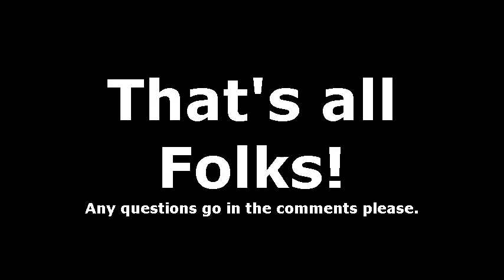Repivotting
A quick (and very sped up) video of me repivotting a fusee centre arbor on the 8mm watchmakers lathe, using a few simple tools.